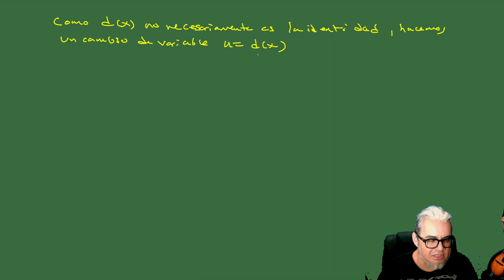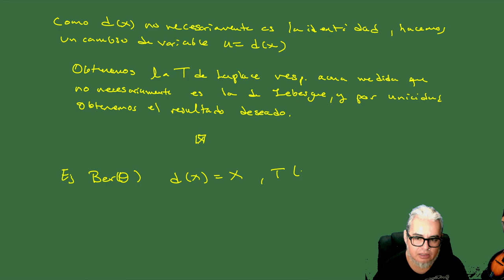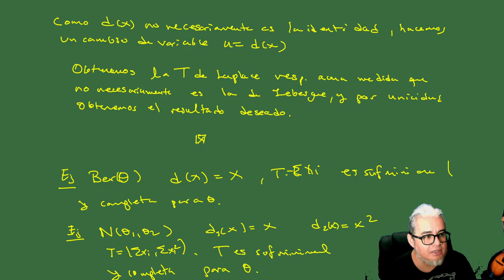Inferencia. Sesión 16. Distribuciones tipo exponencial